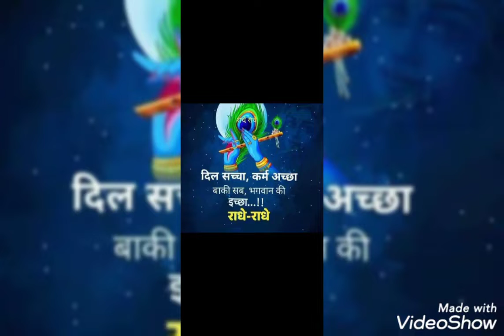मैंने मोहन को बुलाया हैं वो आता होगा, वो आता होगा